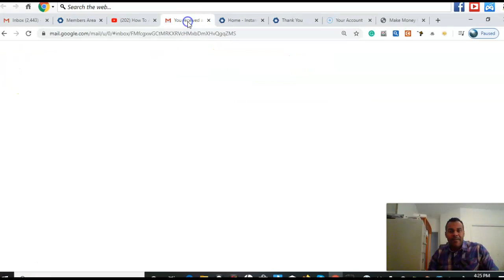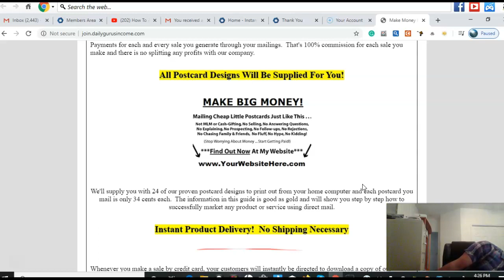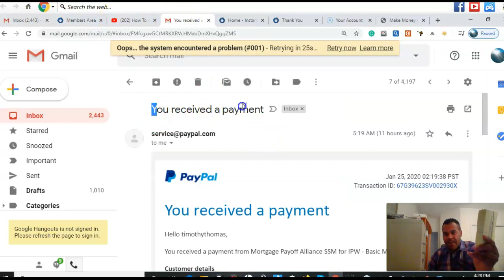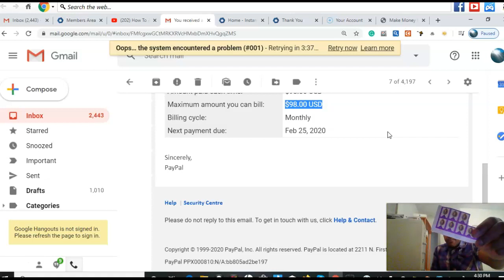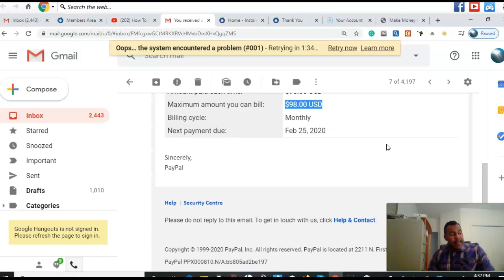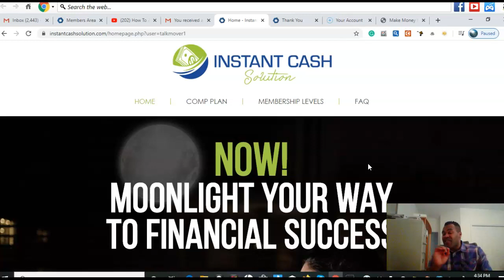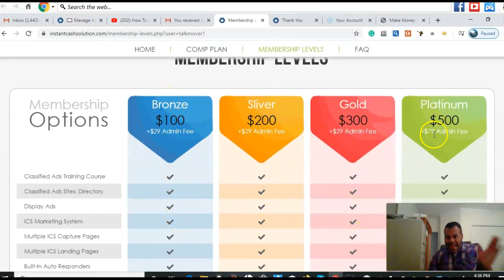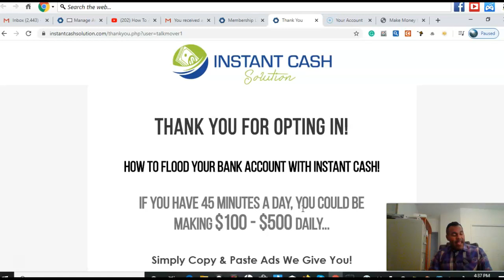Instant Cash Solution Update, Exciting Stuff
I am honored to have You review this video :)

[Instant Cash Solution Review] This is a Super Simple plug and play system

TAKE ACTION AND LETS GO! :) MAKE 2020 YOUR BEST

I hope You enjoy this instant cash solution review and you will learn how  really earn you money  with this powerful instant pay system.   This Instant cash solution review will help you to make an informed decision, about join the The cash solution program.

This Instant Cash Solution Review #1

Instant Cash Solution is an amazing program that offers step by step training, for your success with instant cash solution.  If you can copy and paste using this simple instant cash solution, you can earn $100, $200, $300 and $500 commissions with instant cash solution!

To get started with Instant Cash Solution!